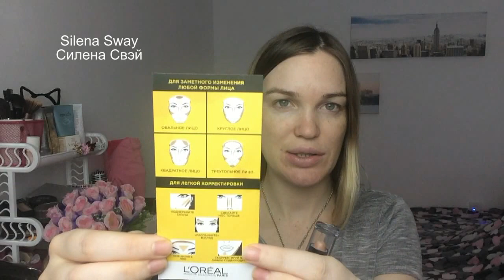Контуринг лица по картинке, ПРОБУЮ ВПЕРВЫЕ ♥Silena Sway♥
▼▼▼▼▼▼ОТКРОЙ МЕНЯ ▼▼▼▼▼▼
Всем привет! Вот решила попробовать контуринг в карандаше или по другому его называют жидкий контуринг! Посмотрим что из этого выйдет!!!